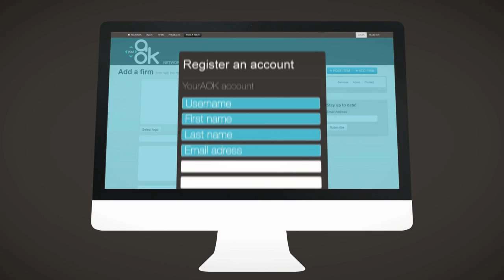YourAOK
"Moving Blue"
MotionGraphics: Inna Hakobyan